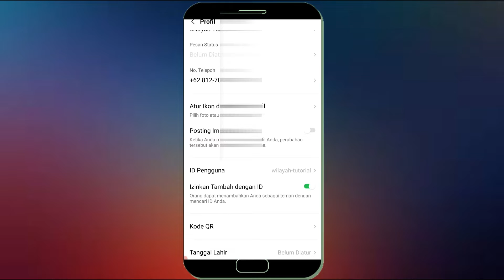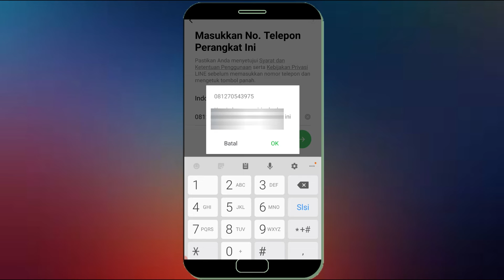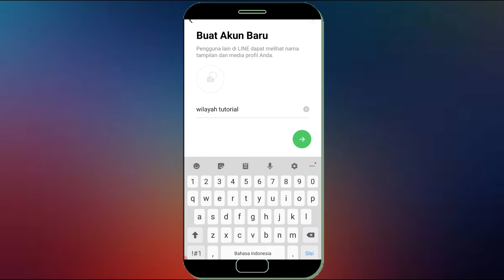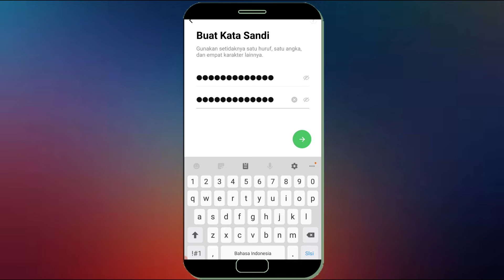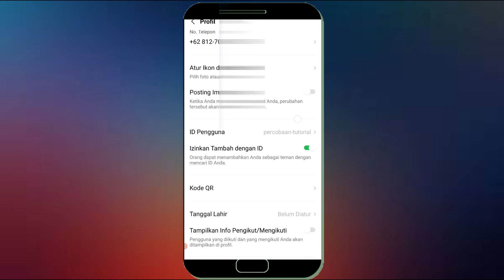Cara Mudah Mengganti ID LINE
Jika anda sudah terlanjur membuat id di akun line anda maka anda tidak bisa mengubah id akun line anda lewat menu id pengguna, Namun anda masih bisa merubah id line anda dengan cara hapus akun line anda, Dab berikut ini saya bagikan cara mengganti id line.